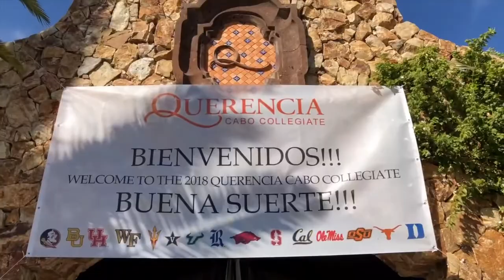Spring Break 2018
Senior spring break trip to Cabo!! Song: So Good by B.o.B